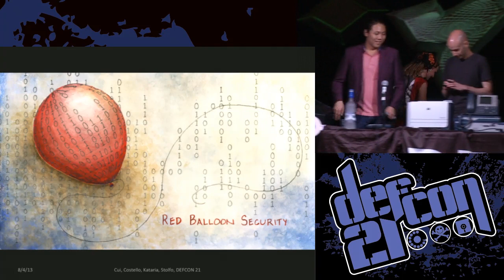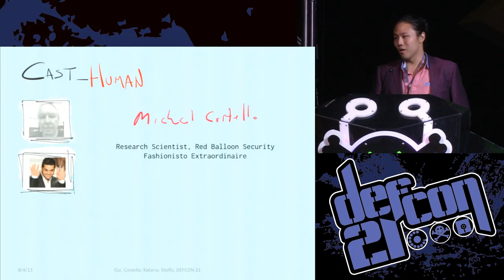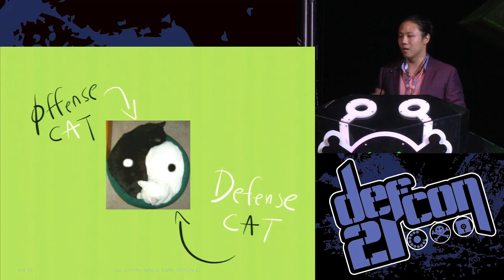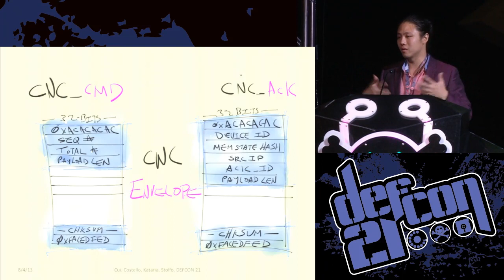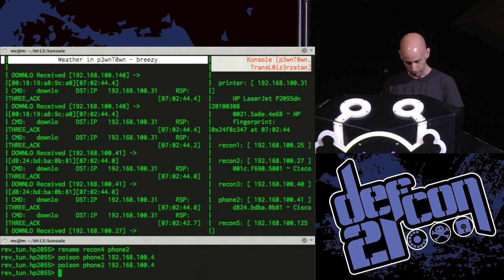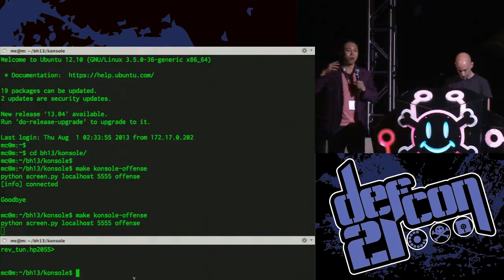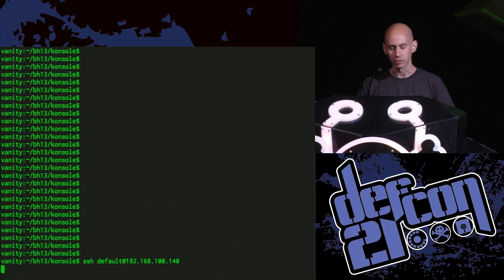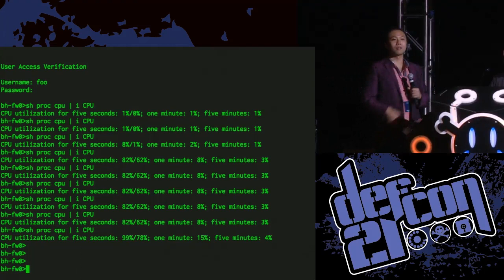DEF CON 21 - Ang Cui and Michael Costello - Stepping P3wns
Stepping P3wns: Adventures in full spectrum embedded exploitation (and defense!)
ANG CUI PH.D. CANDIDATE, COLUMBIA UNIVERSITY
MICHAEL COSTELLO RESEARCH STAFF, COLUMBIA UNIVERSITY

Our presentation focuses on two live demonstrations of exploitation and defense of a wide array of ubiquitous networked embedded devices like printers, phones and routers.

The first demonstration will feature a proof-of-concept embedded worm capable of stealthy, autonomous polyspecies propagation. This PoC worm will feature at least one 0-day vulnerability on Cisco IP phones as well as several embedded device vulnerabilities previously disclosed by the authors. We will demonstrate how an attacker can gain stealthy and persistent access to the victim network via multiple remote initial attack vectors against routers and printers. Once inside, we will show how the attacker can use other embedded devices as stepping stones to compromise significant portions of the victim network without ever needing to compromise the general purpose computers residing on the network. Our PoC worm is capable of network reconnaissance, manual full-mesh propagation between IP phones, network printers and common networking equipment. Finally, we will demonstrate fully autonomous reconnaissance and exploitation of all embedded devices on the demo network.

The second demonstration showcases host-based embedded defense techniques, called Symbiotes, developed by the authors at Columbia University under support from DARPA's Cyber Fast Track and CRASH programs, as well as IARPA's STONESOUP and DHS's S&T Research programs.

The Symbiote is an OS and vendor agnostic host-based defense designed specifically for proprietary embedded systems. We will demonstrate the automated injection of Software Symbiotes into each vulnerable embedded device presented during the first demonstration. We then repeat all attack scenarios presented in the first demo against Symbiote defended devices to demonstrate real-time detection, alerting and mitigation of all malicious embedded implants used by our PoC worm. Lastly, we demonstrate the scalability and integration of Symbiote detection and alerting mechanisms into existing enterprise endpoint protection systems like Symantec End Point.

Ang Cui is a fifth year Ph.D. candidate at Columbia University and Chief Scientist at Red Balloon Security. He has focused on developing new technologies to defend embedded systems against exploitation. During the course of his research, Ang has also uncovered a number of serious vulnerabilities within ubiquitous embedded devices like Cisco routers, HP printers and Cisco IP phones. Ang is also the author of FRAK and the inventor of Software Symbiote technology. Ang has received numerous awards on his research and is the recipient of the Symantec Graduate Fellowship.

Michael Costello is a Research Staff Associate at Columbia University and Scientist at Red Balloon Security. He was a network engineer at various ISPs and other organizations prior to his current work in offensive and defensive research and development of embedded systems.